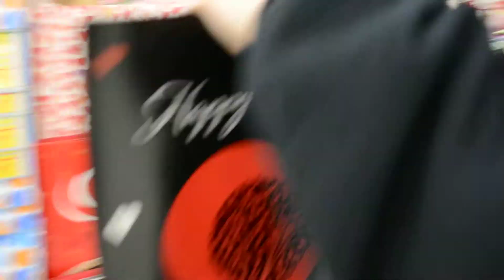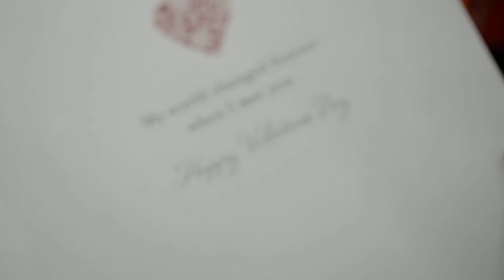Joey Bonden Shopping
Another classic adventure of Joey Bonden from January 2014